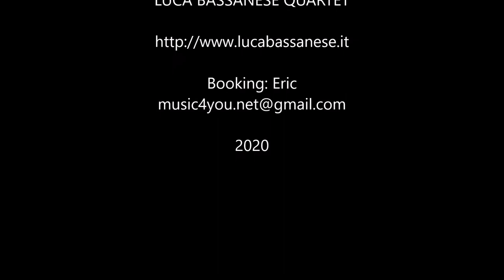Luca Bassanese Quartet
Luca Bassanese in concert (Austria, Zeughaus - Aug. 2020)